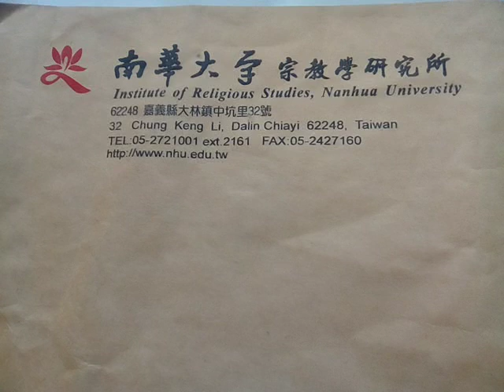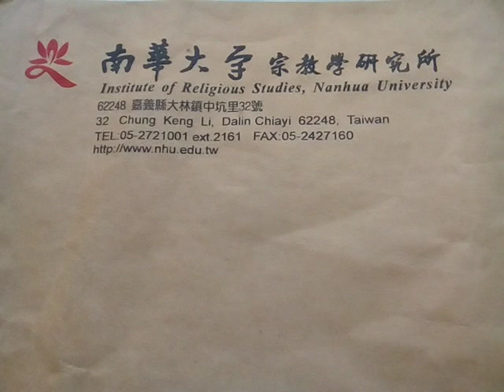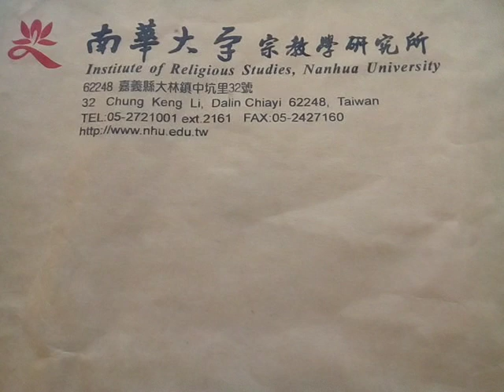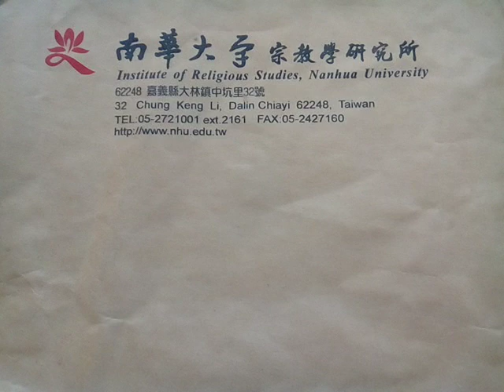VID 20190330 112600南華大學宗教學研究所信封袋